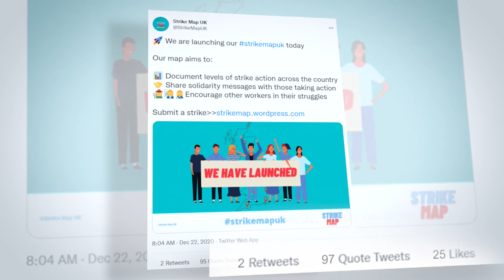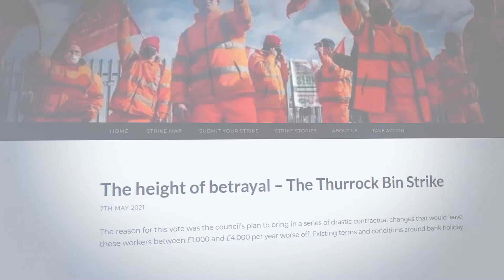The story of strikemapuk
This is the story of Strike Map UK, the story of the fightback.